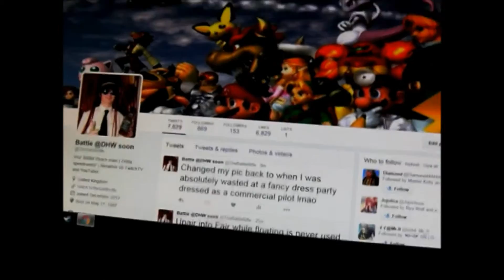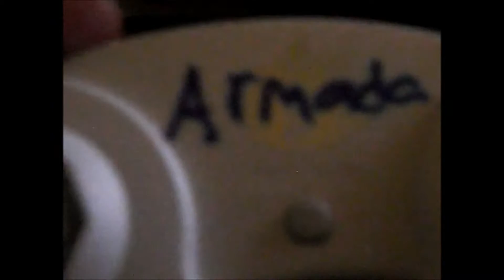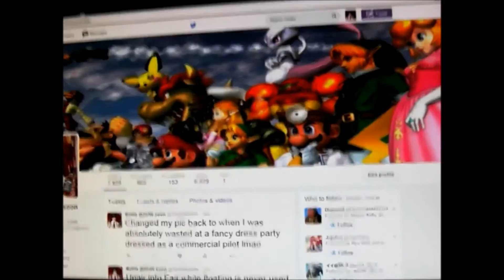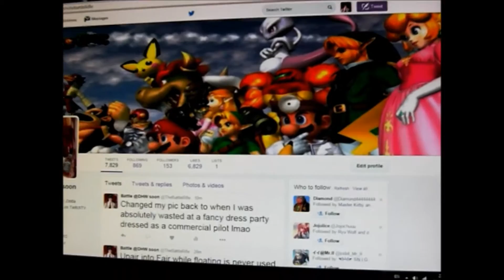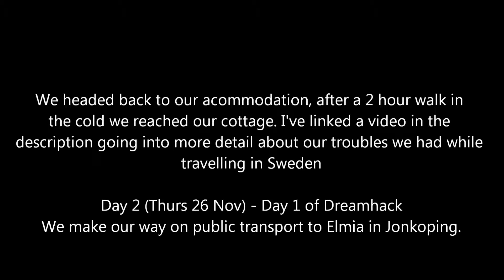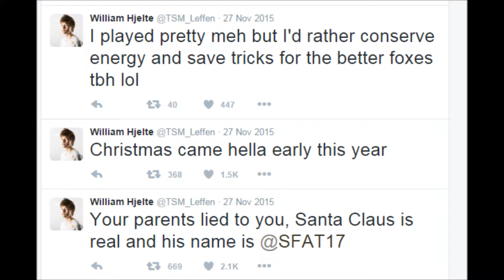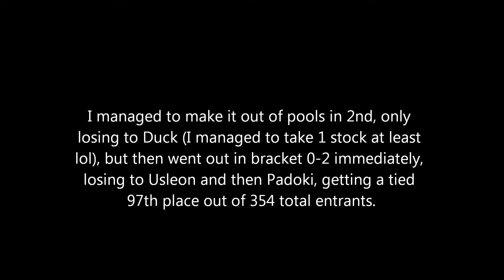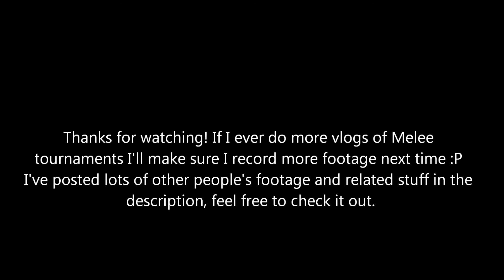DreamHack Winter 2015 vlog (SSBM tournament)